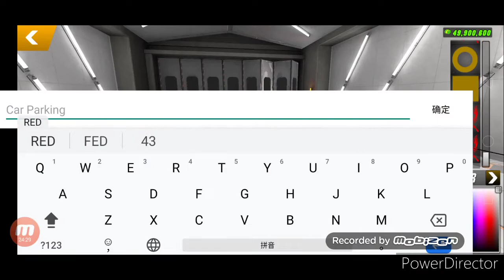Car parking，如何做拉力赛车涂装/（做得不好，请见谅，本人第一次做）